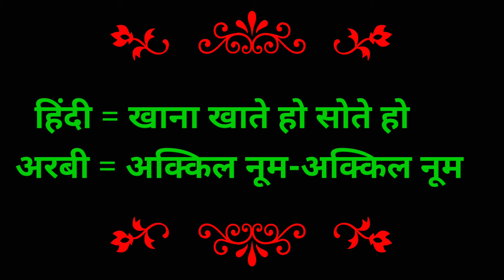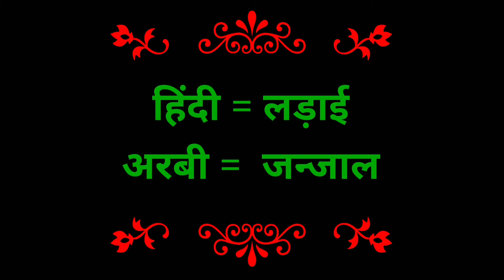arabi bhasha hindi mein ✅ arbi language sikhne ka tarika ✅अरबी भाषा हिंदी में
arabic language
arbi sikhe
arbi bolna sikhe
arbi bhasha sikhne ka tarika
learn arabic language
arbi language
how to learn arabic language
arbi bolna sikhne ka tarika
arbi sikhne ka aasan tarika
arbi bhasha sikhane ka tarika
arbi language learning
arbi
arabic language kaise sikhe
arbi sikhen
arabic language learning
arbi bhasha
arabi bhasha
arbi bhasha hindi mein
arabi bhasha hindi mein
arbi bhasha
arbi to hindi hindi to arabic
arabi bhasha kaise sikhe
arabi,hindi to arabic
arabic
arbi bolna sikhe hindi mein
arabi to hindi
arabi bhasha hindi mein translate
arabic language learning hindi mein
hindi to arabic
arabi to hindi
arabi
arabi bhasha
hindi to arabi language learning
arabic to hindi | arbi bhasha
hindi to arabic language
arbi bhasha hindi mei
how to arabic in hindi
अरबी भाषा कैसे सीखे
अरबी भाषा
अरबी वीडियो
हिंदी से अरबी बोलना सीखे
हिन्दी से अरबी बोलना सीखे
अरबी कैसे सीखे
छोटे छोटे अरबी शब्द बोलना सीखे
सिर्फ़ 5 minutes mein अरबी बोलना सीखे
अरबी भाषा हिंदी में
अरबी बोलना
अरबी भाषा हिंदी में अरबी भाषा बोलना सीखे
अरबी लिखना सीखे
अरबी सीखे
अरबी भाषा सीखने का सबसे आसान तरीका
अरबी भाषा कैसे बोलते हैं
अरबी सीखें